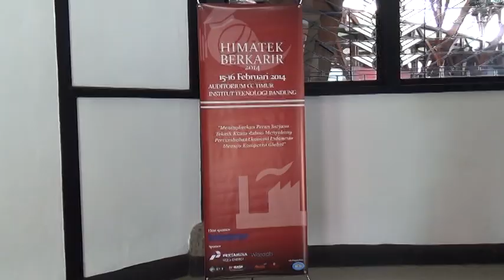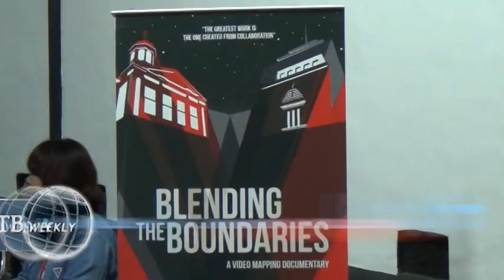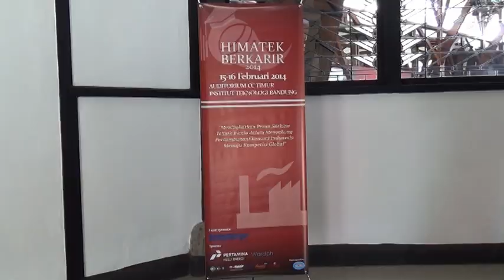ITB Weekly Edisi I Februari 2014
Informasi kegiatan-kegiatan di ITB yang telah dirangkum dalam ITB Weekly. Video Berita ini diliput oleh anak magang dari SMK N 14 Bandung & SMK Budhi Cendekia Bandung.